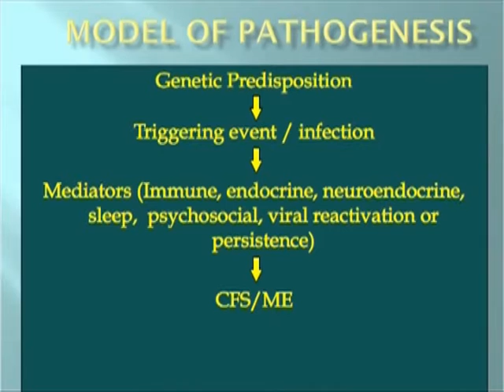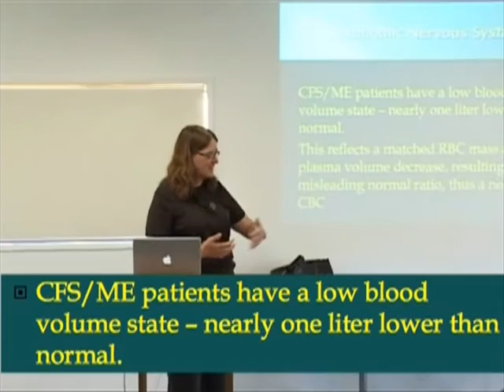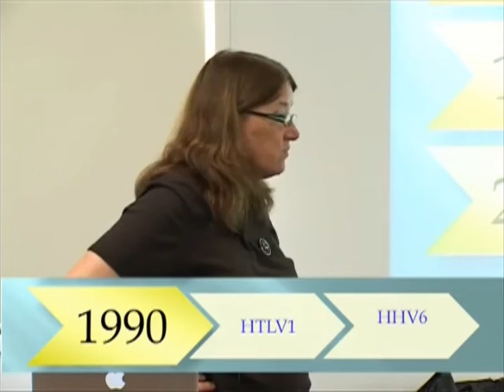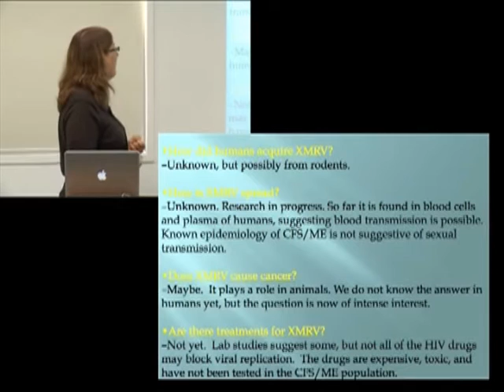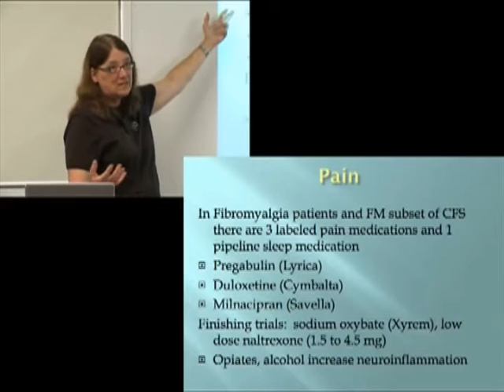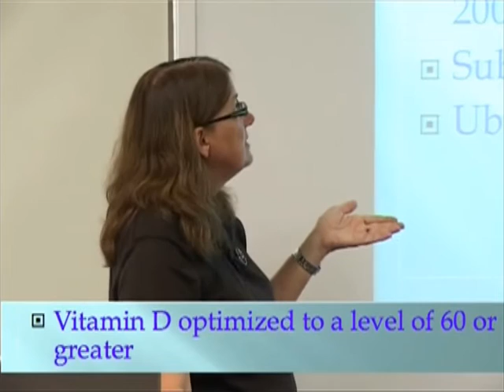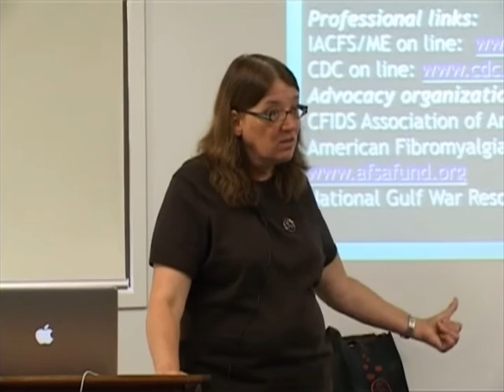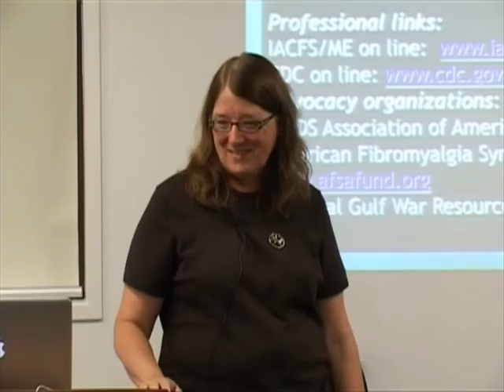ME/CFS lecture | Dr Nancy Klimas | 2011 [Chronic Fatigue Syndrome / New Zealand]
Immunologist, and top ME/CFS researcher, Dr Klimas talks about Chronic Fatigue Syndrome. This is a great resource for Doctors, patients and researchers alike.

The lecture covers biological aspects of ME/CFS such as autonomic dysfunction, hypotension, hormonal imbalances, immune abnormalities, viral infections, restorative sleep, Fibromyalgia, aerobic thresholds, and more.

Dr Klimas highlights a wide range of treatments. The number of levers for managing ME/CFS may surprise you.